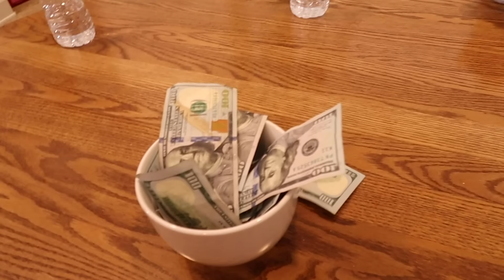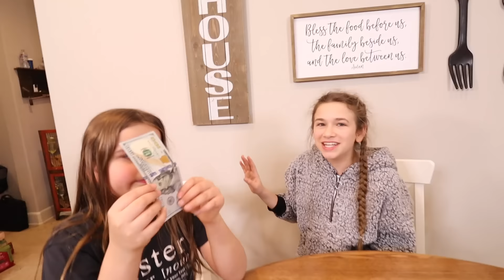Last To LAUGH Wins MONEY!! | JKREW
Our family loves to laugh and it's always very hard not to laugh in our family. In this challenge, the last one to laugh can win $2,000. Everyone gets $500 at the beginning of this challenge and one of the kids has to try to make the other ones laugh. They all have a mouth full of water, that way it'll easier to spot if they laugh. Who will win this tough challenge?  Make sure you watch this funny challenge until the end and see who had the most control!

Welcome to The JKrew Family!  We love to make everyone laugh - our channel will make you laugh for sure! We do fun challenges, pranks, DIY videos, vlogs, and fun games. Thank you for supporting us! We love our Krew!

☆ SOCIAL MEDIA ☆

✭ Maddy @themaddykat
✭ Cilla @cillaroses
✭ Anthony @itskinganthony

Our TikTok's ↓
Maddy's @queenmaddyelizabeth
Cilla's @cillaroses
Anthony's  @lilanthonyboy